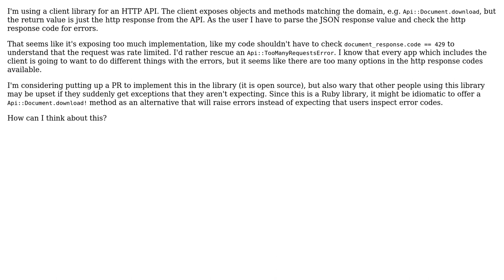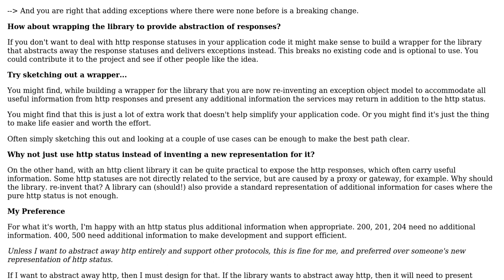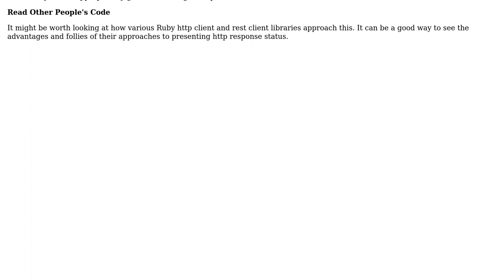Software Engineering: Should an http API client hide the http response object?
With thanks & praise to God, and with thanks to the many people who have made this project possible! You are responsible for your own actions.